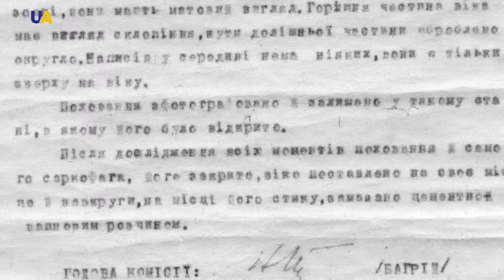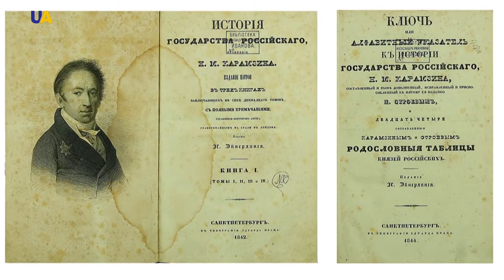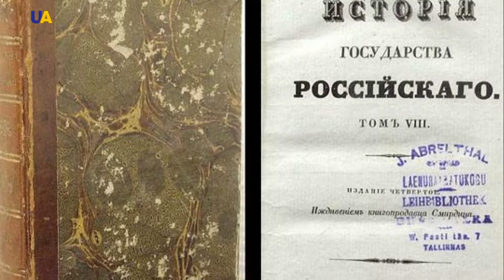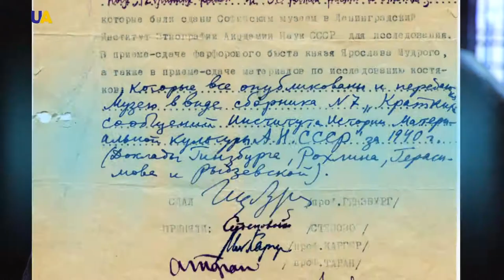Ingegerd | Virtual Museum Tour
A finding that could revive the Ukrainian family tree. A discovery that could change the history of Europe. Facts that were hidden for centuries.